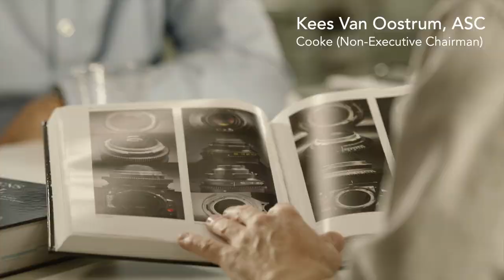Behind the Cine Lens Manual: The Nature of Lens Character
Lens characteristics have changed over the years and there are lots of factors that have driven this change. In the fourth episode from our interview with The Cine Lens Manual authors Jay Holben and Christopher Probst, ASC they discuss why these characteristics are important.